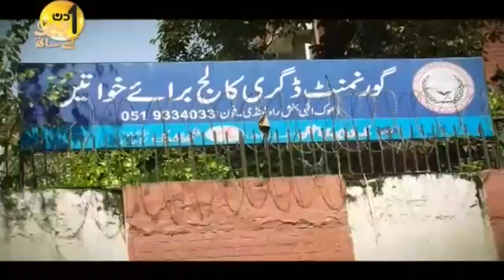Sheikh Rashid Shafique | Pakistani Politician | Sohail Warraich | Aik Din Geo Kay Sath